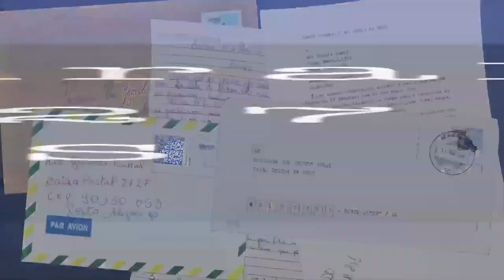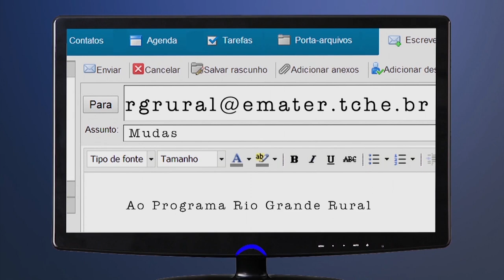Rio Grande Rural #1100 12/01/20 4º bloco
- Receita: Aperitivo crocante de casquinha de limão
“Fazer do limão uma limonada.” Essa é uma expressão popular otimista para quem passa por momentos difíceis. E a nossa dica é depois da limonada, ainda reaproveitar a casca da fruta, fazendo uma casquinha deliciosa e crocante: “Cricri de Limão” é a nossa receita da semana. (Taline Schneider e Paulo Carneiro) #1067

Programa #1100